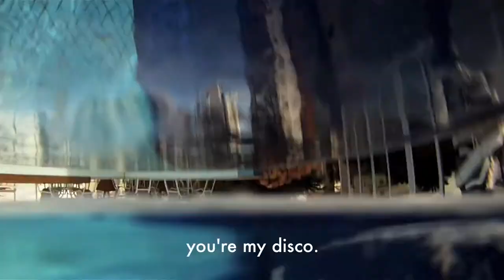You're my Disco - Clipe Artes - Colegio Farroupilha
farroupilha
edicao lucas fogaca
trabalho artes primeiro trimestre